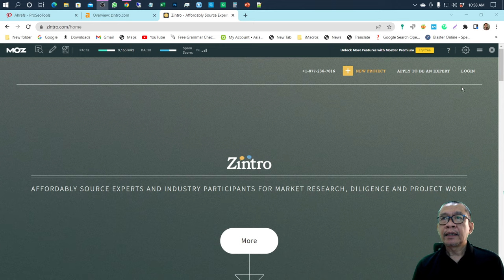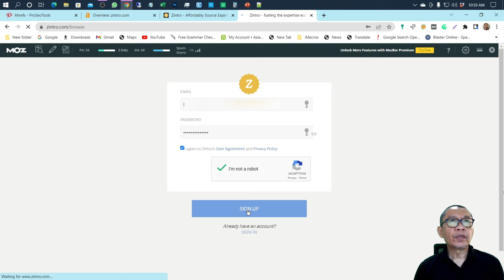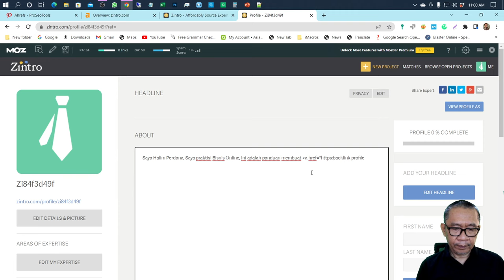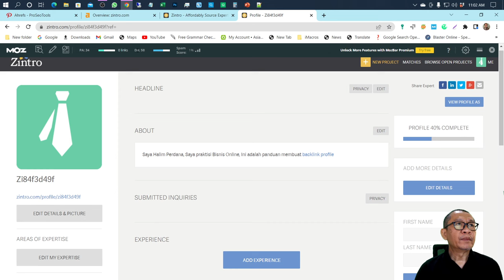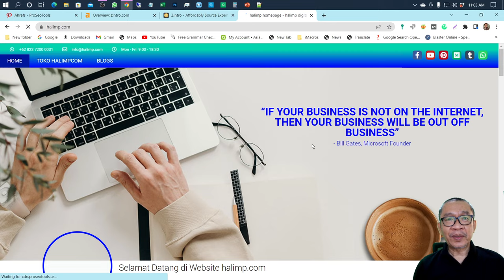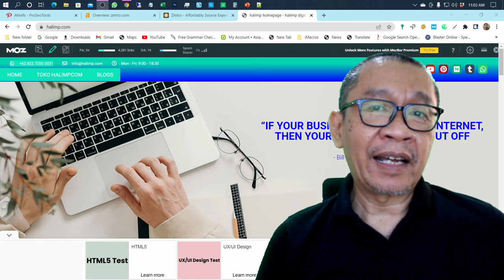Backlink Profile Dofollow Zintro.com | Domain Rating 72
Backlink profile dofollow Zintro.com tidak boleh dilewatkan karena status backlink dofollow serta memiliki domain rating yang bagus dan kunjungan yang cukup tinggi.

Ikuti terus Youtube Channel halim Perdana Official untuk mendapatkan update terbaru seputar SEO.